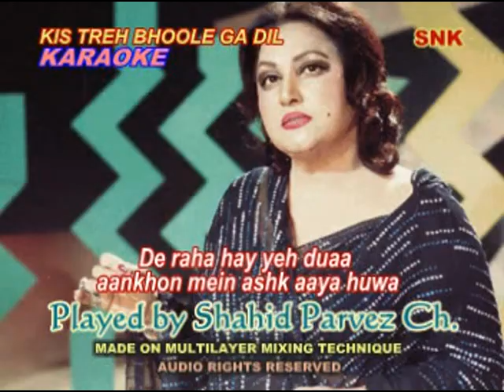KIS TREH BHOOLEGA DIL KARAOKE WITH LYRICS BY SHAHID PARVEZ CH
MOVIE: GAAON KI GORI